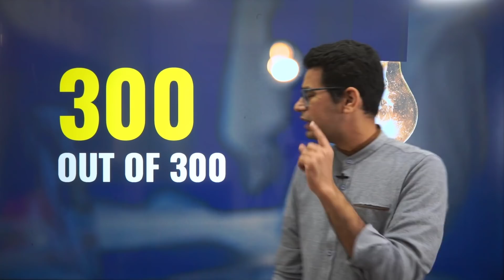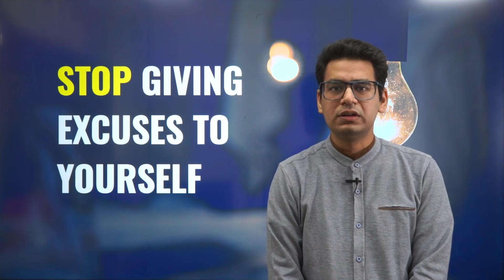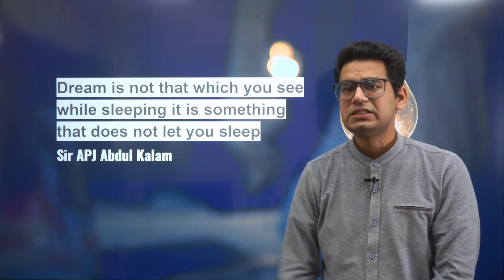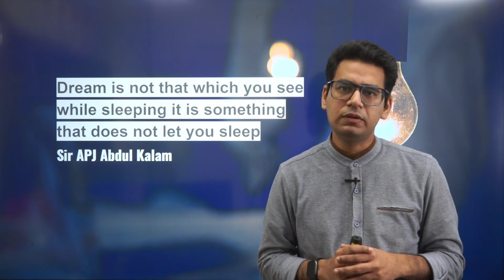IIT JEE Main 2021: Can you get 300 out of 300 | Anup Sir Motivation | MathonGo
Can we take a cue from NEET 2020 result, and achieve the unexpected which Soyeb Aftab and Akanksha Singh, Toppers of NEET, did by getting 720 out of 720. Yes you can also do it, if you have same perseverance, focus and dedication towards the goal